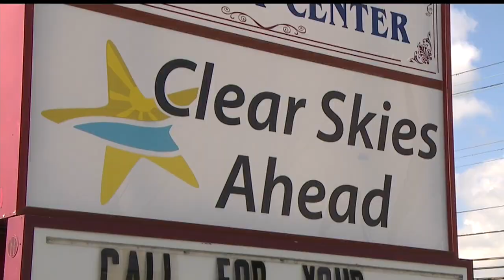JobsNOW: Clear Skies Ahead creates rewarding career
A company in Niles is focused on helping people with developmental disabilities.